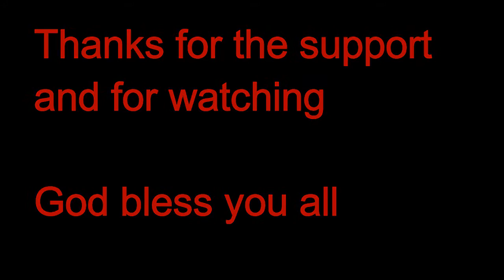Unboxing my cd's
I have finally got some cd's.If you're curious how I did this, check out Easy Disc.net. It took a while to get the cd's but that was pretty much my fault cause they tried contacting me through phone and I live out in the country so I didn't always see if they called me.